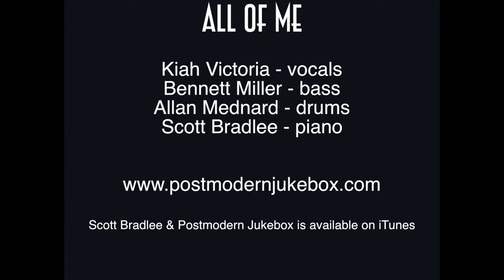All of Me Vintage Soul John Legend Cover ft Kiah Victoria